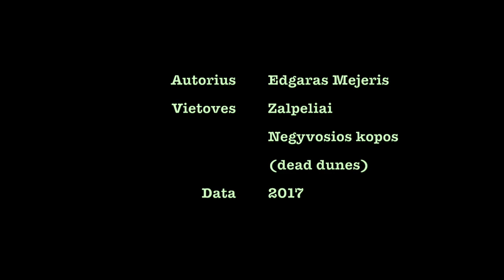Žalpeliai ir Negyvosios kopos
This video is about Zalpeliai